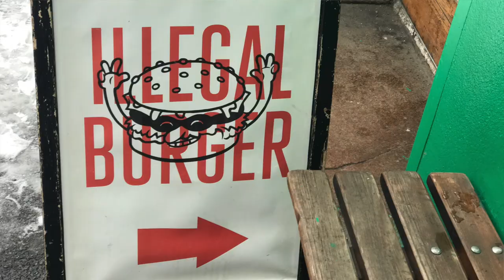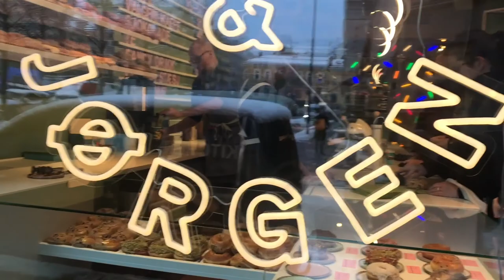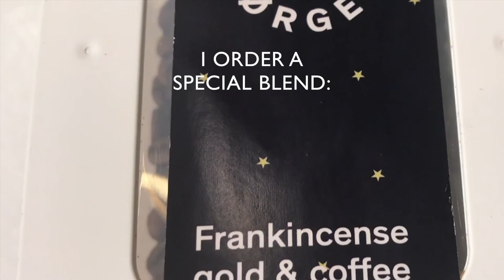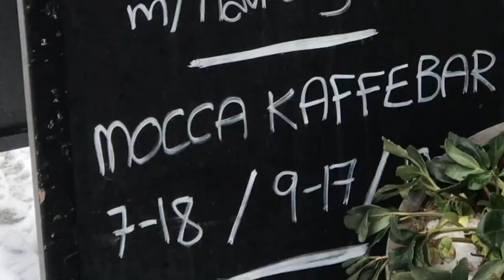OSLO'S STANDOUT COFFEE BARS VLOG#2